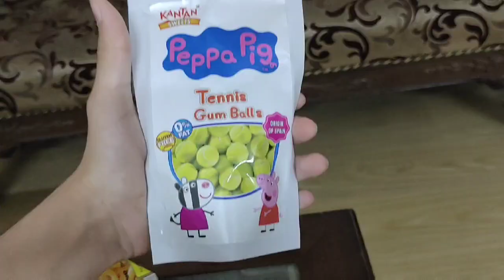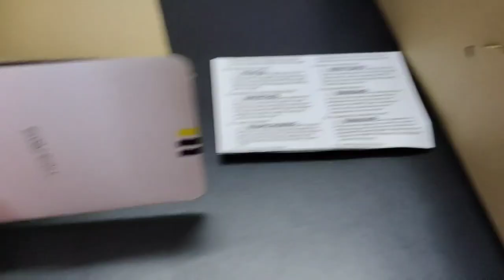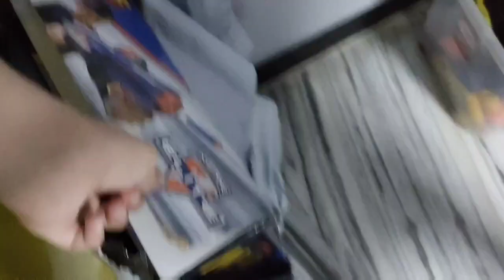Online class mai masti | guransh and family